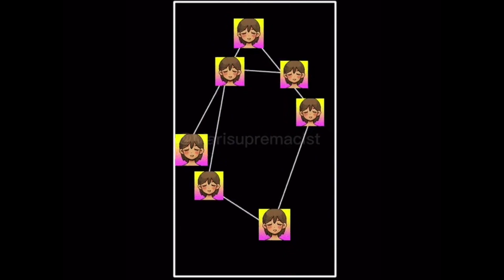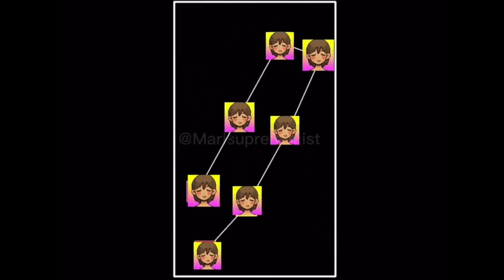Omori memes I stole from Discord part 44 (SPOILERS)